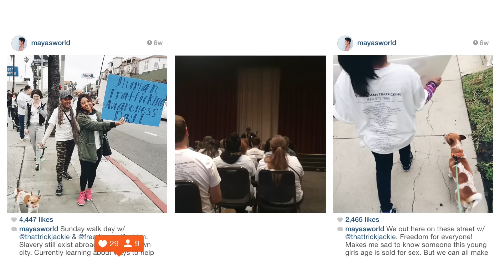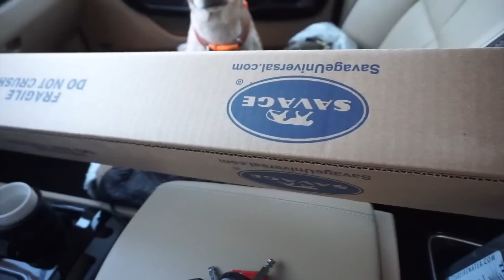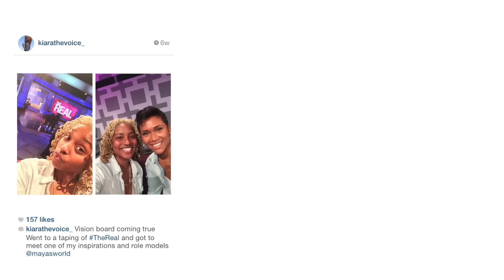Root Canals to Red Carpets: MAYA'S WORLD VLOG Ep. 26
Welcome to Maya's World, where I fill you in on all the shenanigans. I’m now going to label them by episode for those interested in keeping up to day on the VLOGS which include highlights like sitting front row at the Grammy's?! Attending a live taping of The Real and going backstage, working as a producer, fixing my laptop after spilling tea on it, reupholstering my couch, cruising around LA in free rides, meet my close friends and family, travel to Toronto, Chicago and back to LA. It's insightful to start from the beginning and work your way up to see my evolution here on YouTube which will hopefully inspire yours. Oh and keep watching to find out how to spend a day with me complete with shopping, a makeover, photo shoot with yours truly and more :)

FTC: STI Drive is loaning me cars :) Thank you!

Spend a day with me and Eman
Go shopping in LA
Have lunch
Get your hair DID
Get your face BEAT
Get SNAPPED by yours truly
Be in my video

Nominate a friend you think is deserving of a day of inspiration with myself and my makeup artist friend Eman. All you need to do is email me at with the subject header "NOMINATION" and let us know what good deeds or lifestyle they live that would make this special for them.

THIS IS ONLY OPEN TO RESIDENTS IN LOS ANGELES AND SURROUNDING AREAS. WE ARE NOT RESPONSIBLE FOR TRAVEL

OPEN UNTIL MARCH 13, 2015. The winner has 24hrs to confirm winnings or we’ll have to pick another contestant. Winners will be announced soon!

DOPE MUSIC BY JAY ELLYIOT !

Filmed & Edited by your Shamelessness!

Geek Info:
camera: Sony A6000
audio: H4N Zoom Mic
lighting: available light